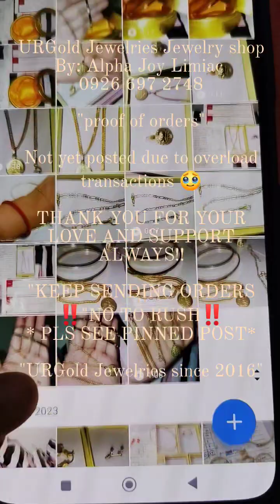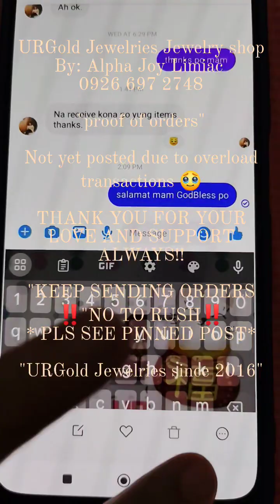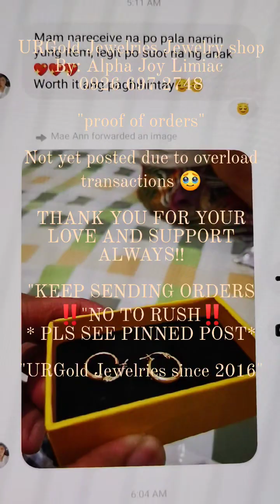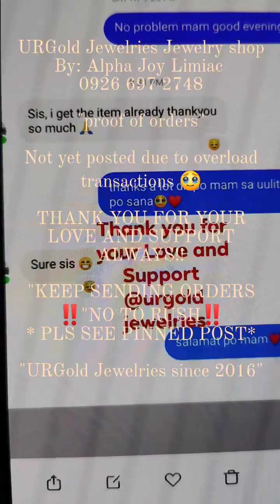URGold Jewelries Jewelry Shop Proof Of Orders| Quick View| Thank you everyone for your Love&Support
Si God Na po Ang bahalang Magbalik sa kabutihan nyo saamin, Maraming Maraming Salamat po sa pagmamahal at Suporta Since 2016"*, Proof of orders from November 2023 up to December 2023" not yet posted po due to volume of transactions, overload na trabaho*,  nasa isang phone ang ibang Proof of orders from January 2024 to Present* ,hindi ko pa na post, wala naman na akong dapat ih prove kayo na ang bahala kung magtiwala kayo SALAMAT.,Kung hindi, SALAMAT PADIN AT RESPECT KO KAYO PALAGI.,

Through ups and down hindi nyoko iniwan,. SALAMAT SA PAGIGING BLESSINGS KAY URGold Jewelries Jewelry Shop , hindi ako perfect pero Ginagawa ko lahat ng makakaya ko sa Business, at pinaka pinasasalamatan ko " yung na down man ako Paulit ulit pero di hinayaan ni God na makagawa ako ng hindi maganda". ,hindi reason ang  mahirap na sitwasyon para sumuko dahil may mga bata na naka asa pa ang Buhay at kinabukasan saamin* AGAIN, SALAMAT PO AND GOD BLESS US ALL!!🙏 🙇

KEEP SENDING ORDERS ‼️ NO TO NAGMAMADALI‼️ READ LANG PINNED POST ON HOW WE PROCESS  YOUR ORDERS ‼️😍♥️🧿🪬, HINDI NA AKO MAG EXPLAIN PA KASI NASA PINNED POST NA PO LAHAT😊 expect nyo yung link lang paulit ulit ko isesend pag nag aask kau😁♥️

Salamat po ulit !! utang ko lahat sainyo,lahat lahat wala akong maiyabang kasi wala lahat ito kung di dahil sainyong lahat‼️🤍

( Alpha Joy Limiac)
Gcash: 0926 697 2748